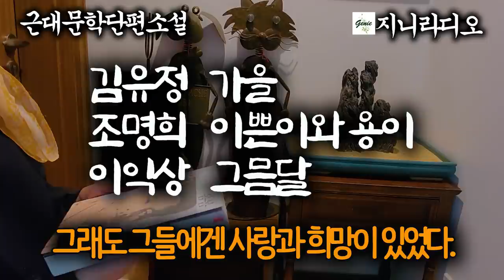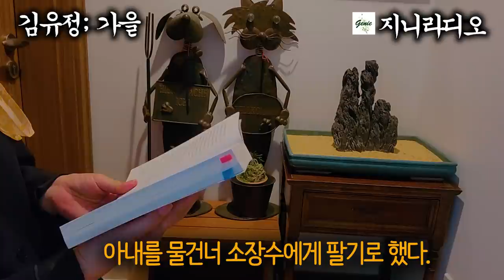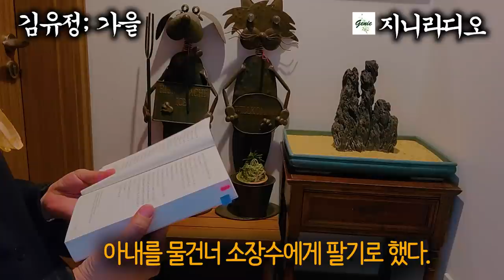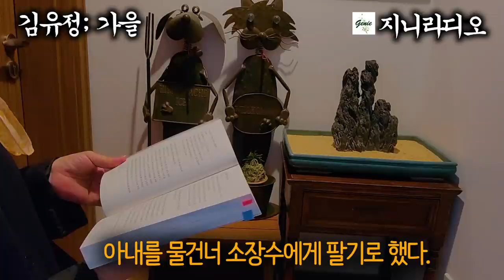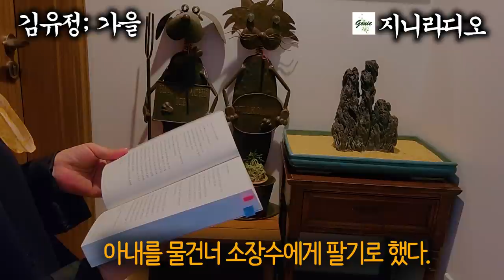그래도 그들에겐 속깊은 사랑이 있고 희망이 있었다./ 근대문학 세 편 묶음/ 가을, 이쁜이와 용이, 그믐달'/ [책읽어주는여자] [오디오북] [지니라디오]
*작    품; 근대문학단편( 가을, 이쁜이와 용이, 그믐달)
*지은이; 김유정, 조명희, 이익상

  오늘은 근대문학 단편소설 김유정의 ‘가을’,  조명희의 ‘이쁜이와 용이’, 이익상의 ‘그믐달’ 세 편을 연속해서 들려드리겠습니다.
  일제 강점기 시대 우울한 사회 현실만큼 어렵게 살았던 이들에게도 속 깊은 사랑이 있고, 희망의 끄나풀을 잡기 위해 안간힘을 쓰며 살아갑니다.

* 김유정의 '가을'
   김유정은 1908년 강원도 춘천에서 태어나 29세에 요절할 때까지 많은 작품을 남겼습니다. 봄봄, 동백꽃, 산골 나그네 등 주로 빈곤에 시달리던 식민지 시대의 어두운 현실을 바탕으로 하고 있습니다.
  본 작품은 수확의 풍요로운 계절 가을이지만 그들에게 자연이 주는 넉넉함은 없습니다.작가의 대부분 작품과 마찬가지로 이 작품에서도 식민지 농촌의 타락한 현실과 애환,현실적 모순, 도착된 성 윤리 등을 풍자하고 있습니다.

* 조명희의 '이쁜이와 용이'
  조명희 작가는 1894년 충북 진천 출신이며 대표작에는 김영일의 사, 땅속으로, 낙동강 등이 있으며, 1920년 동경에서 근대극연구를 위하여 조직한 극예술협회 창립동인으로 참가하였고, 전국을 순회하며 연극활동도 하였습니다. 후기에는 주로 반항적인 사회주의사상을 보이는 소설을 많이 썼습니다.
  본 작품 ‘이쁜이와 용이’는 처음 만났을 때 두 사람의 열정적인 사랑과 신뢰도
지속되는 궁핍한 생활속에서 점점 퇴색해지고 서로 다른 삶의 가치관을 추구하며 결국은 파국을 맞게 됩니다.

*  이익상의 '그믐달'
  ‘이익상’은 1895년 전주 출신이며 매일신보 편집국장을 지냈습니다. 1923년 ‘백조’의 동인으로써 현실에 대한 적극적인 관심과 저항 의식을 내세우는 신경향파 문학의 중심인물로 활동하였습니다.대표작에는 어촌, 젊은 교사, 흙의 세례 등이 있습니다.
  본 작품 ‘그믐달’은 1927년에 발표된 작품으로 두 달째 월급이 안 나와 쌀가게, 반찬가게 등 온 곳에 빚을지고 그것을 그믐날에 갚는다고 약속하고는 불안하게 살아가고있는 젊은 부부의 이야기로써 당시의 가난한 서민들 삶을
응축해서 표현한 작품입니다.

*작품별 본문 낭독 시작 시점
  - 가을; 00:00:55
  - 이쁜이와 용이; 00:23:12
  - 그믐달; 01:08:50